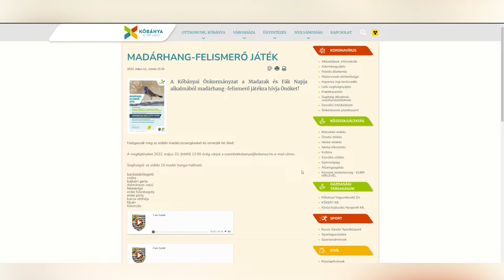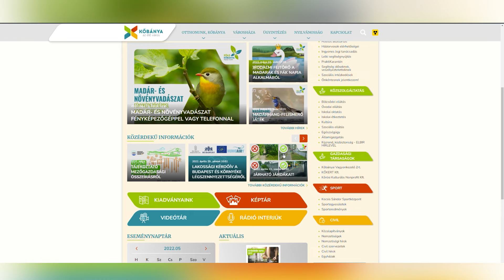TV10 Polgármesteri fogadóóra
Stúdióvendégünk D. Kovács Róbert Antal, Kőbánya polgármestere.